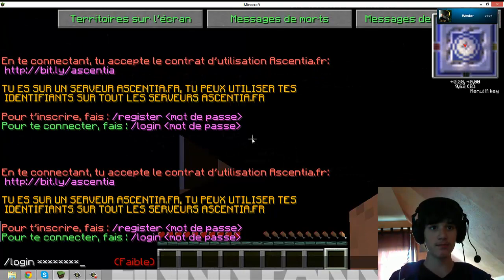Mode Infection épisode 2: W_E_S_K_E_R le guerrier!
Deuxième épisode de cette aventure où les humains sont seuls face à des hordes de zombies!
Au menu: Une immense étendue de glace, une ville futuriste et un château hanté!
Lâchez-vous côté pouce vert, commentaire, abonnage et partage!